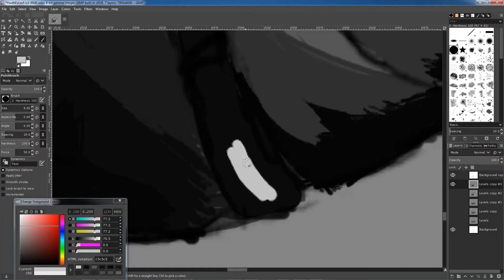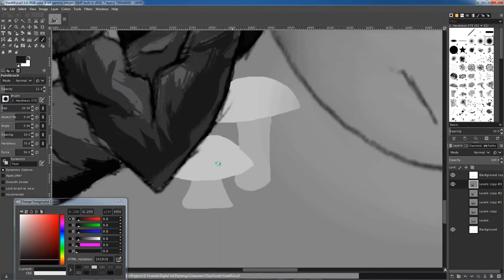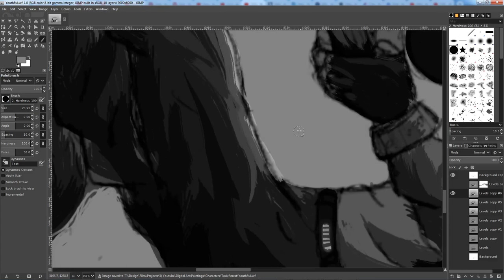Cyberpunk Digital Painting - Neon Lights - Part 4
This is a digital speed painting that is part of a series called Toxic Forest. Adding Neon Light effect